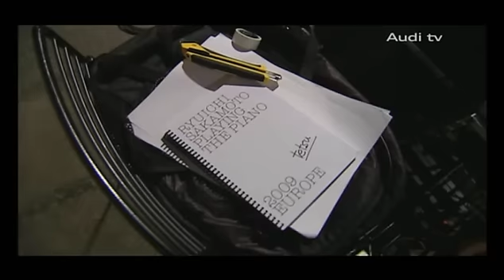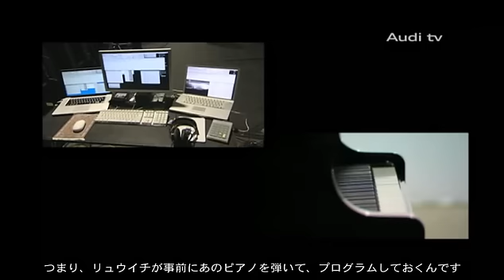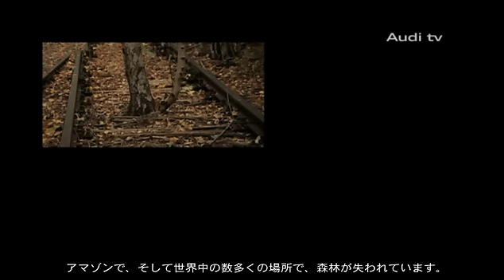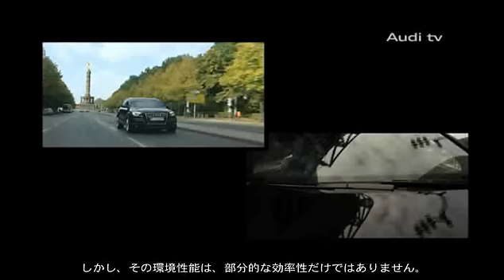Audi Japan 坂本龍一 スペシャルムービー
坂本龍一とアウディ。それぞれの分野で環境問題に取り組み、リードしてきた両者が、今回国境を越えて力を合わせ、次のステップを踏み出すことになりました。アウディ ジャパンは、坂本龍一のヨーロッパツアー「Ryuichi Sakamoto Playing the Piano 2009」で排出されるCO2のすべてをカーボンオフセット。国内の環境団体への寄付を通じ、再生可能なエネルギーの推進へと役立てます。